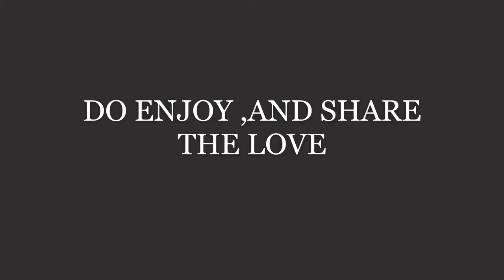African Gastronomy Culture